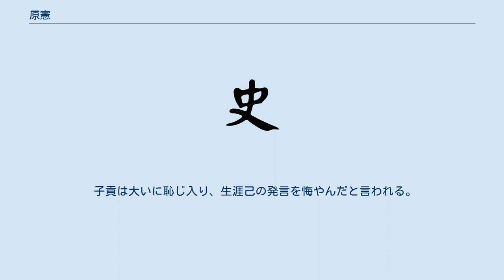原憲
原 憲（げん けん、生没年未詳）は、中国春秋時代の儒学者である。
孔子の弟子の一人。
孔子の門人で才能があった七十子の一人に数えられる。
魯・宋・斉の人と伝わる。
孔子より約30歳から約6歳若いとされる。
字は子思（しし）。
 『論語』で有名な中国春秋時代の儒学者である孔子の弟子となり、賞賛を受けたが物静かであったと伝わる。
前479年に孔子が没し、その後は儒学者として第一線を退き、衛に隠居する事となった。
 孔子の死後、孔子の弟子であり孔門十哲に数えられる子貢が、魯で隠居生活を送る原憲を尋ねた際の事が記されている。
 原憲は上からは雨漏り、地面からは湿気が立ち上るような粗末なあばら家に住み、座して琴を弾き、歌う生活をしていた。
 一方子貢は孔子の門弟の中で最も富裕であり、美々しい衣装を纏い、肥えた立派な馬に曳かせた馬車に乗って訪れたが、途中道が狭くて馬車から降り、徒歩でようやく原憲の家までたどり着いた。
 原憲は家の外に出て子貢を迎えたが、その様は藜の杖をつき、粗末な冠に破れた履と言ったいでたちであった。
 子貢は原憲の姿を見て、「あなたは何と病んで（苦しんで）おられる事か」と嘆息して言った。
 これに原憲は「財産が無い者を貧しいと言い、学びながらそれを行えない事を病む（苦しむ）という。私は貧しくはあるが、病んでなどいない」と答え、さらに「世間の目を気にして行動し、周囲にへつらう者を友とし、他人に誇る為に学問をし、謝礼の為に他人に学問を教え、仁義の心を誤魔化し、馬車を立派に飾り立てるといった行動は、私にはとても出来ない」と子貢を痛烈に批判した。
 子貢は大いに恥じ入り、生涯己の発言を悔やんだと言われる。